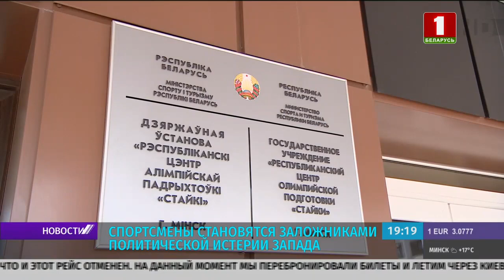Спортсмены Беларуси становятся заложниками политической истерии Запада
Запреты на перелёты со стороны Евросоюза для белорусских авиалайнеров напрямую сказываются и на белорусских атлетах, и на их результатах. Так наши волейболистки были вынуждены лететь через Турцию в Чехию на игры "Золотой Евролиги". Подробности смотрите в видео.